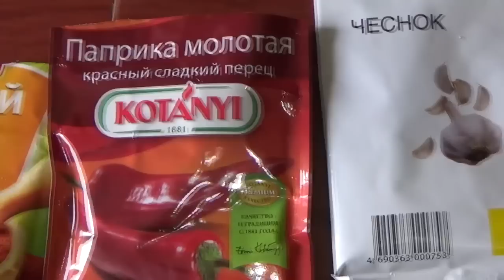Куриный балык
В данном видео Вы увидите весь процесс приготовления вяленого мяса куриной грудки . Все продукты бюджетны и легкодоступны. Данный процесс может повторить любой человек, не обладающий поварскими навыками.